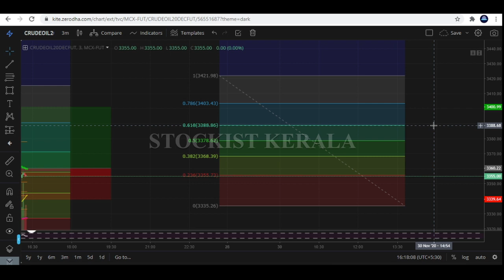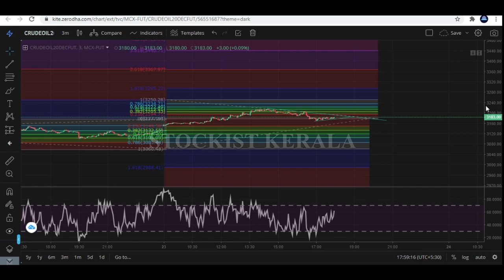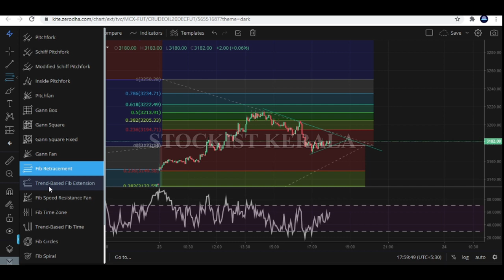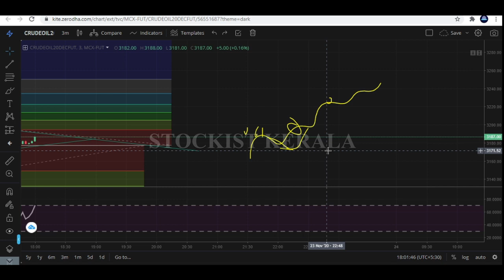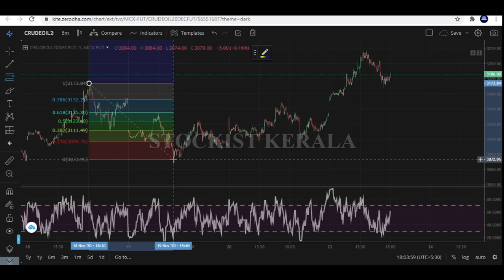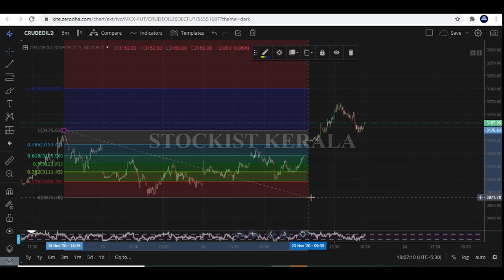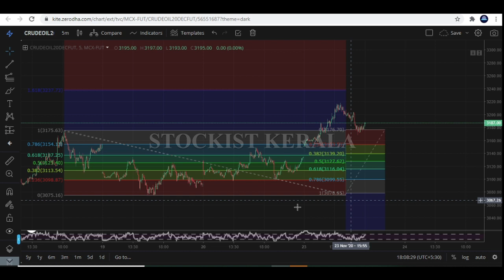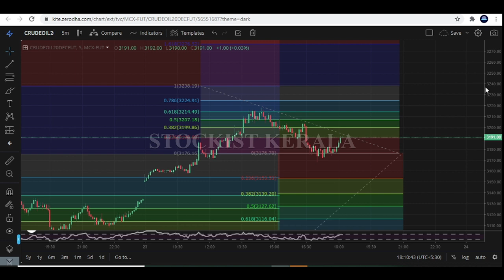How to trade Fibonacci Retracements and Fibonacci Extensions | Beginner level Malayalam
▶▶ OPEN  YOUR  DEMAT ACCOUNT IN  ALICE BLUE ❤❤❤

▶ ▶OPEN  YOUR FREE DEMAT ACCOUNT IN  UPSTOX   ❤❤❤

👉 FOLLOW  OUR INSTAGRAM  I👇👇👇❤❤❤

Hi Friends,
My Channel Videos are related to stock market's tricks and tips in Malayalam.

Main motto of my channel is to provide guidelines for beginners for investments in share market. These videos can also help you all to know the basic ideas to trade with confidence and this will make sure that you are trading without any mistakes in share market.

Here I will also make videos for beginners to teach them how to earn and also handle money in share market.

Thank you stockist Kerala